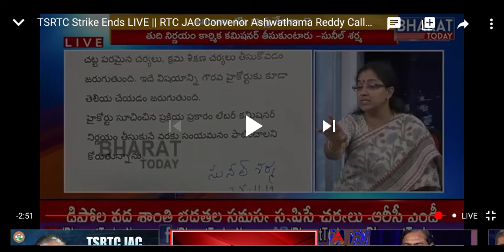Jyothsna Tirunagari questions Press statement of TSRTC incharge MD